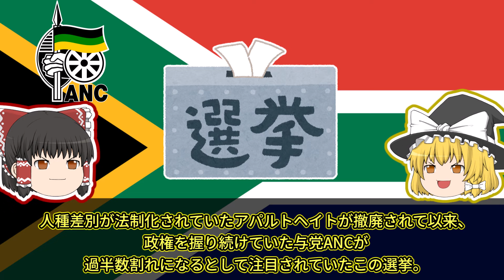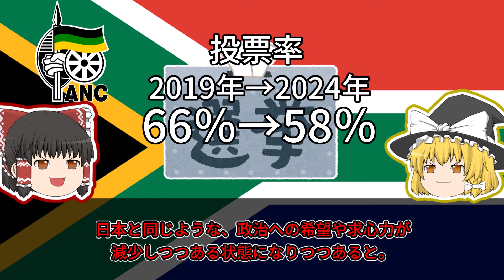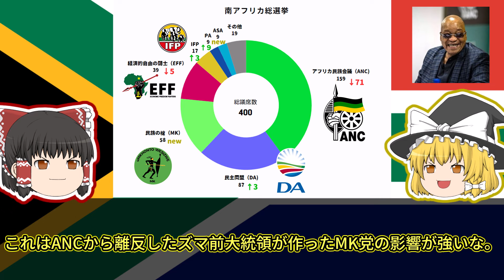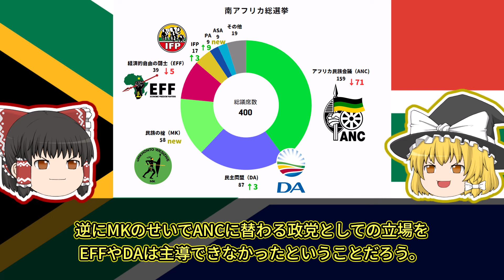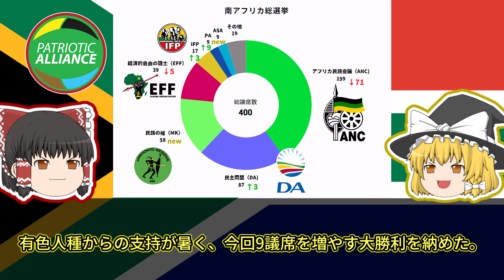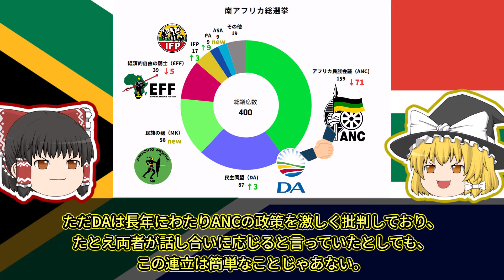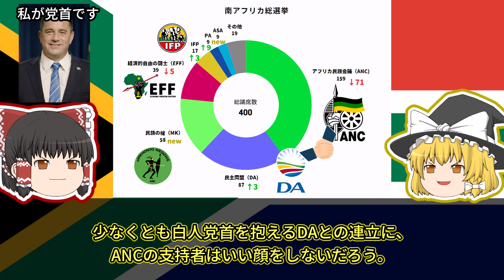－71議席で与党過半数割れ、混沌の南アフリカ政治情勢【ゆっくり解説】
かつて南アフリカでは人種差別を法制化したアパルトヘイトが存在した。
そんなアパルトヘイトと戦った男がいた、ネルソン・マンデラ氏である。

彼が作った政党ANCはアパルトヘイトを撤廃し、
全人種が参加できる民主的で多様性あふれる
南アフリカに生まれ変わる...はずだった

アパルトヘイトを終わらせたANCは単独与党として
30年にわたり南アフリカを支配してきたが、

その統治でもたらされたのは、汚職と経済失敗。

過去の栄光にすがり続けたANCはついに内部闘争が過熱し、分裂。
2024年の選挙で過半数割れの大敗北となる...そんなお話。

これからも定期的に動画投稿いたしますので、